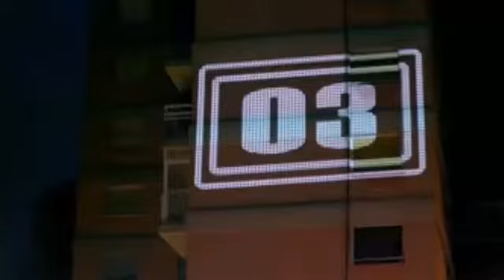Drone football: The new craze sweeping the globe